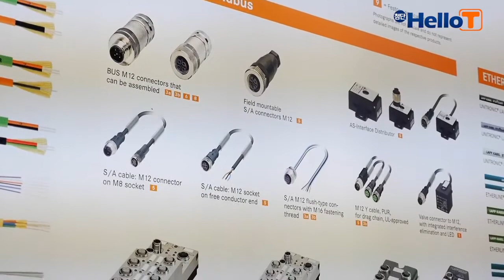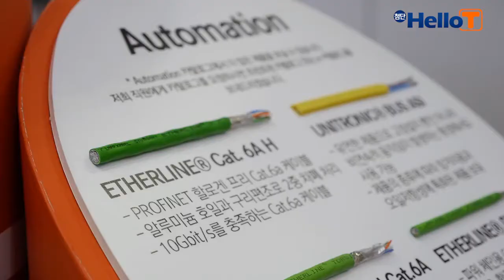오토메이션월드2017 참가기업, LAPP